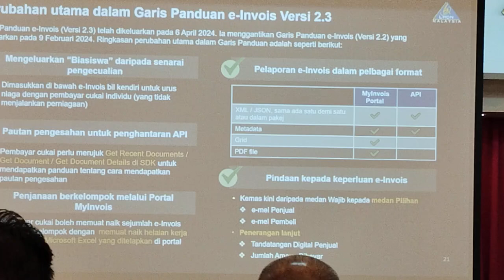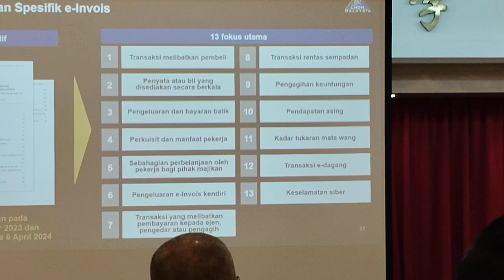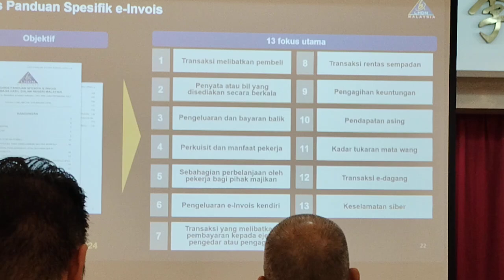电子发票交流会 09/07/2024 E-invoice sharing session v012